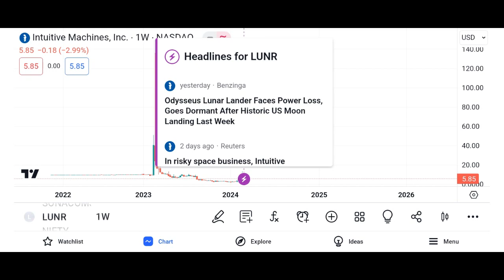LUNR Stock Intuitive Machines LUNR STOCK PREDICTION LUNR STOCK analysis LUNR stock news today